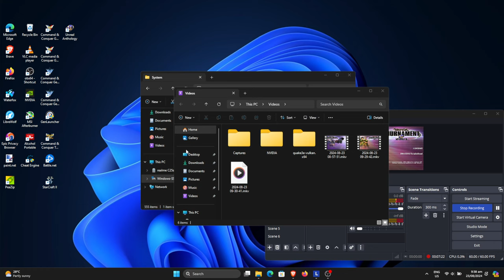unreal anthology unreal tournament 2004 team quake iii arena vs team genshin impact part 7